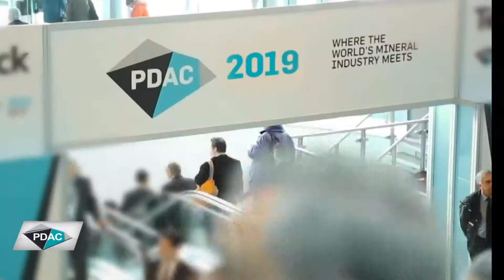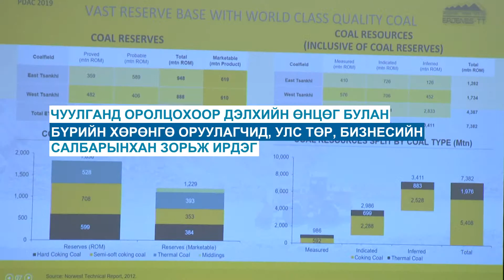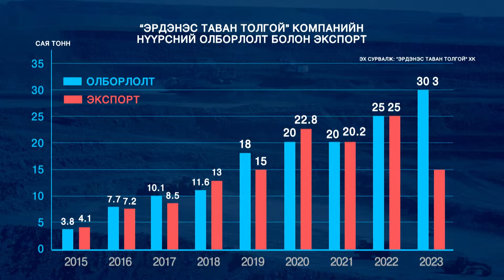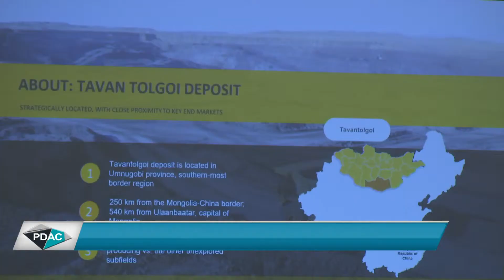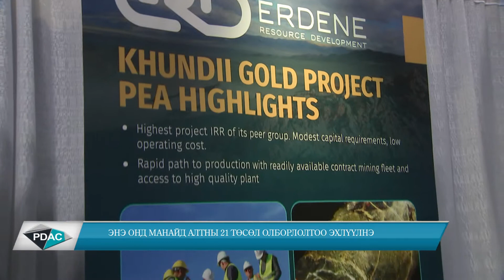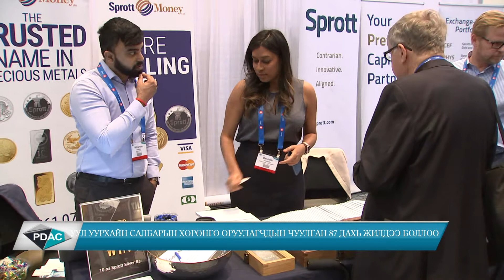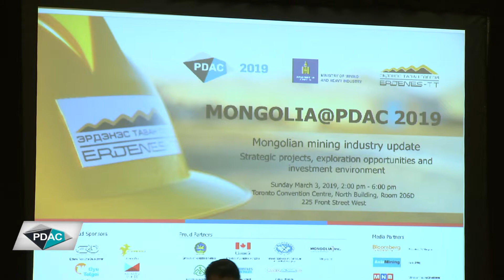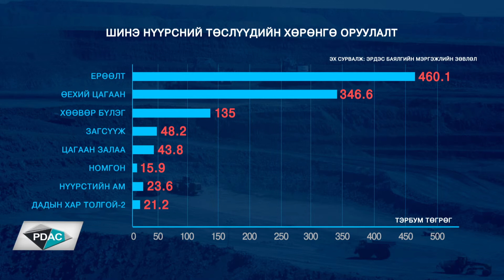TOMILOLTOOS IRLEE CANADA NEW0311